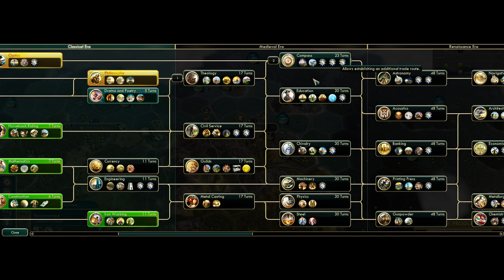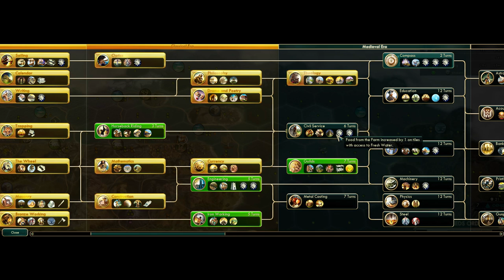Командная игра 2х2: Ирокезы, Индия vs. Индонезия, Кельты. Полушария. Sid Meier's Civilization V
У меня в группе проходит командный турнир 2х2, его проводит Sirius, а я решил поучаствовать в паре с игроком 12g. Это 1\4-финала. В этой партии мы играем за Ирокезов и Индию против игроков KISELEK и Alonso, которым достались Индонезия и Кельты.